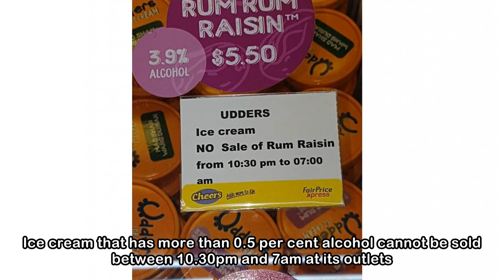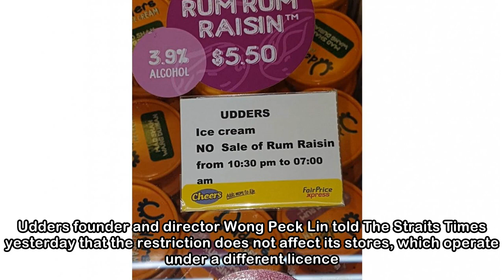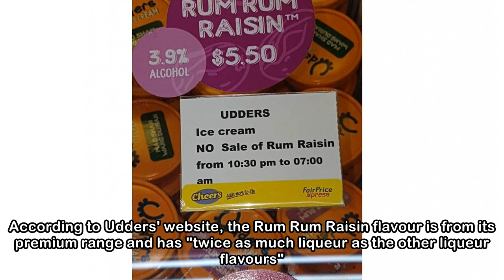FairPrice restricts sale of alcoholic ice cream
Supermarket chain FairPrice has restricted the sale of Udders ice cream with alcohol content that exceeds 0.5 per cent to comply with the Liquor Control Act. Ice cream that has more than 0.5 per cent ...